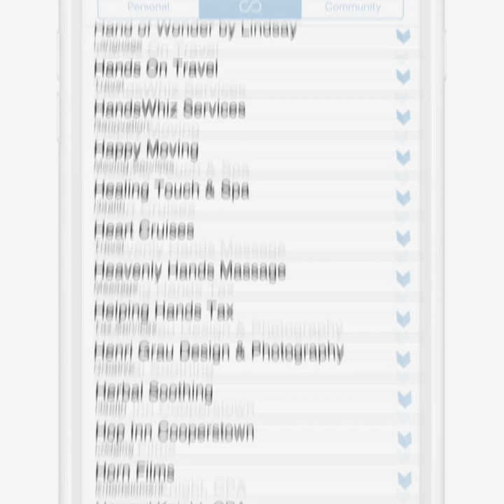Deaf Ecosystem Spotlight - Sarah of Tate Tullier Photography - Convo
Selfies, you have been taking your pictures wrong! Yup, true biz!  🤳Watch and learn from the pro, Sarah Tullier of Tate Tullier Photography?

To learn more about Tate Tullier Photography, check them out in our Directory.  📸

Transcript with Image & Video Descriptions in comments